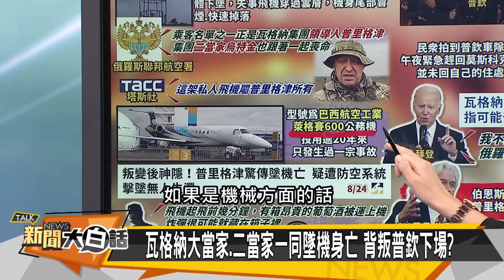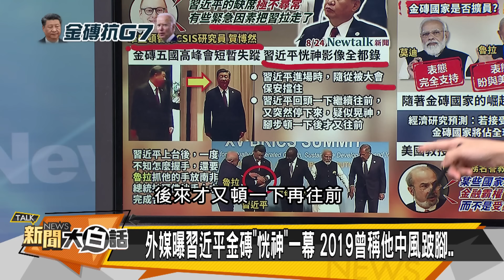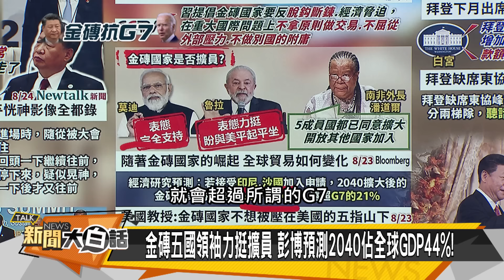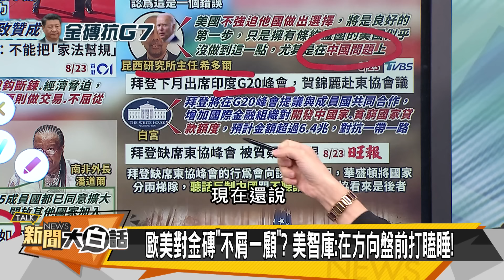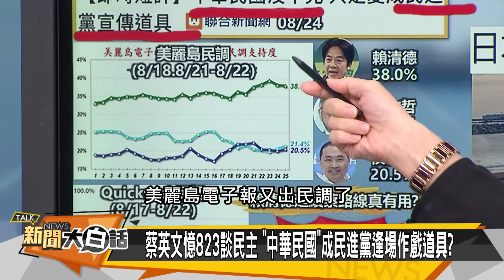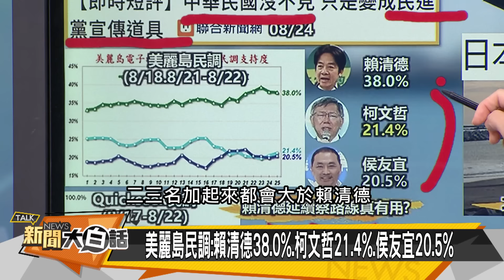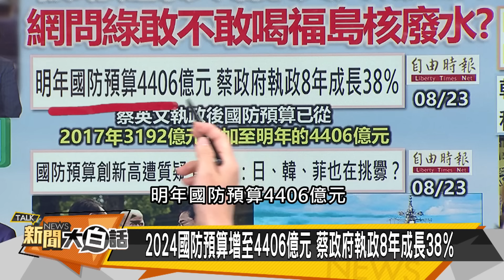[SUB]拜登CIA死亡筆記本？習近平同意金磚擴11國 新聞大白話@tvbstalk 20230824 (字幕版)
本集來賓：郭正亮、栗正傑、苑舉正